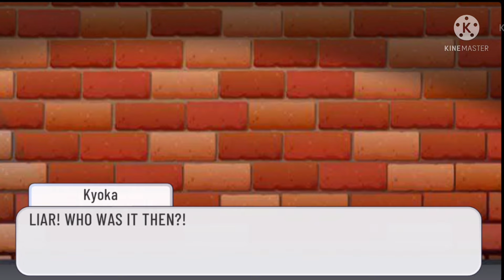🤎 Every. Single. Night 💚 [Couple izuocha AU] Gacha Club Skit 🔆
⚠️ TW : THIS VIDEO CONTAINS : ⚠️
Flashing lights (?)
Izuocha 💚🤎
Bakujirou FRIENDSHIP ❤️‍🔥🧡💜
Romance/suggestive content for younger audiences (?)

This was really fun to make ☺️💖 I like these 1 day make ez videos! It’s not hard, but it’s not lazy 😁👌 And it’s Bakujirou FRIENDSHIP GOALS 👑👑 DON’T MAKE IT WEIRD 🔐

Video Context:
After dating for about a month, Uraraka is unsure to come clean with her friends about her dating life. With reassurance from her boyfriend, she always feels better ❤️‍🩹 And of course a little kiss to end the case,
But wait-! Privacy isn’t always given on the huge yet small grounds of the UA dormitory..

Screenshots taken:
171 🤟

Apps used:
IbisPaint
KineMaster
Picsart

Time Taken:
1 day 😍

Made by:
Me! @JameelaChin

Characters/OC’s used:

HOWEVER, THE CHARACTERS APPEARANCE/STYLE WAS DESIGNED BY ME, USING GACHA CLUB APPLICATION/APP.
THIS IS A CANON BASED TWIST OFF IN MY OWN AU(ALTERNATE UNIVERSE) NOT TO BE TAKEN OFFENSIVELY ❤️

Featuring:
Midoriya Izuku
Uraraka Ochako
Bakugou Katsuki
Jirou Kyoka

• Pronouns?
- She/Her 🤍

• Favorite Color?
- Teal and Turquoise 💚

• Favorite Food?
- PASTA 🤤 Curry, bean stews, Mediterranean, Jamaican, Japanese, Indian and Chinese cuisine 🍲

Extra note:
You need to teach me your skin routine! You’re absolutely stunning every single minute of the damn day woah 😦 💖

Do remember to stay hydrated and take care of yourself lovelies 🌈⭐️💖